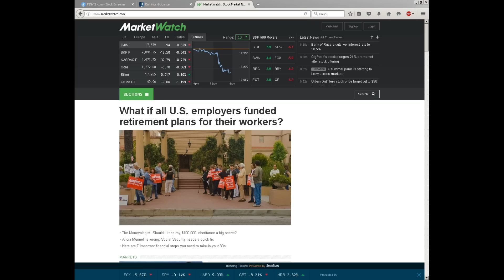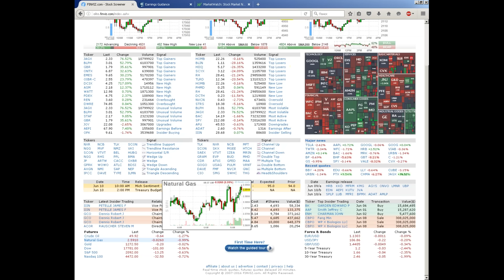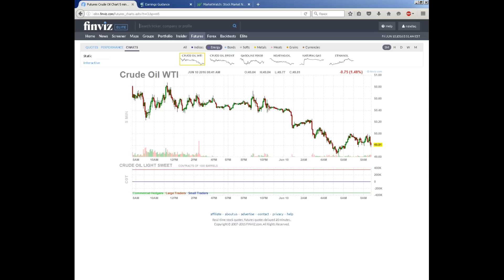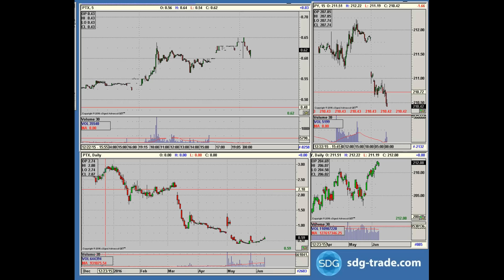Брифинг по рынку NYSE на 10 июня 2016 от SDG Trade